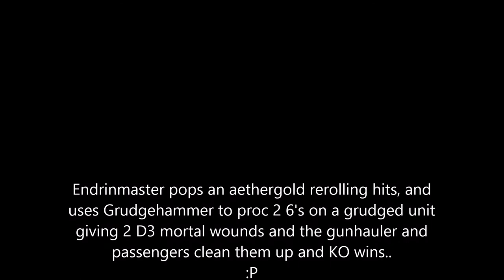demonstrating: "Fly high ability" and peices of the 2nd battle i did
the best kharadron overlords ability